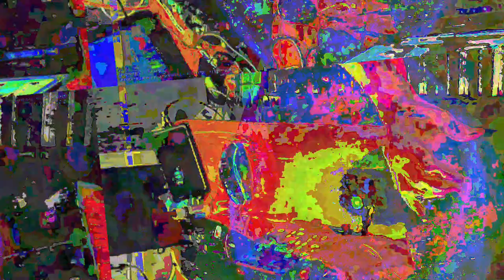[EPILEPSY WARNING] Movie 23 06 12 20h55m10s